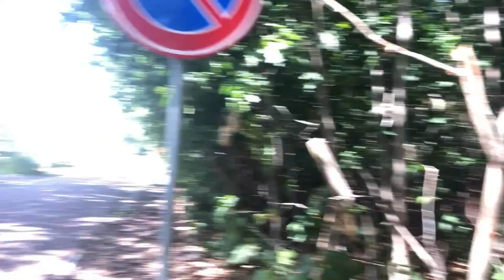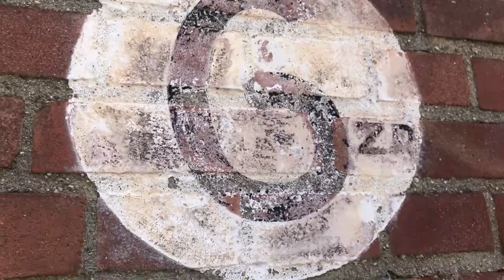De 7 provinciën. Bunkers Deelen.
De Barakken van de 7 provinciën. Deelen.